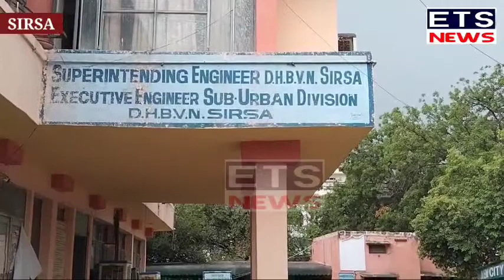लाखों रुपए देने के बाद भी दर - दर भटक रहे ग्रामीण। विभाग की तानाशाही के आगे मजबूर।